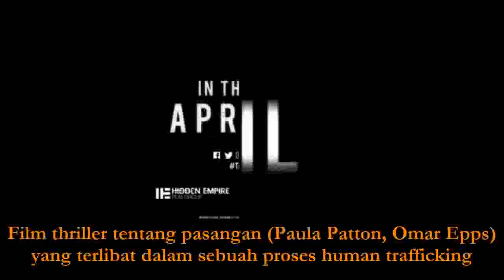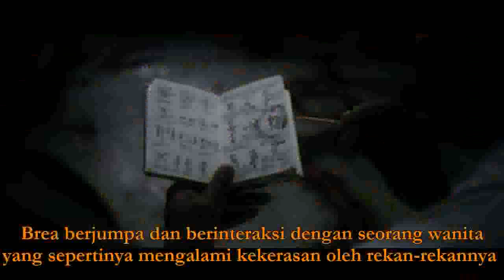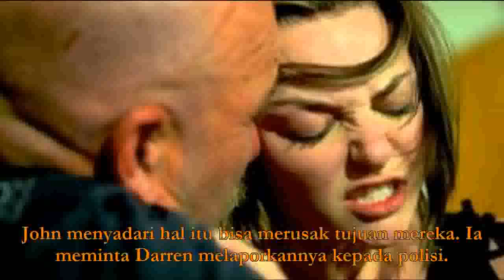Traffik : Reporter Wanita Korban Penjualan Manusia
Film ini sepertinya mencampuradukkan karya khas Roman Polanski dengan drama ala Malcolm D. Lee. Berkisah tentang Brea (Paula Patton) seorang wartawan dari sebuah penerbitan di Sacramento yang sedang diperingatkan sang editor (William Fichtner). Kelalaian Brea membuatnya  kehilangan  pekerjaan. Namun berkat kemapanan finansialnya ia masih bisa menikmati infrastruktur mewah. Sang kekasih, John (Omar Epps), bahkan berencana melamarnya. Ia mengajak Brea menghabiskan malam minggu di sebuah mansion milik sahabatnya, agen olahraga, Darren (Laz Alonso).